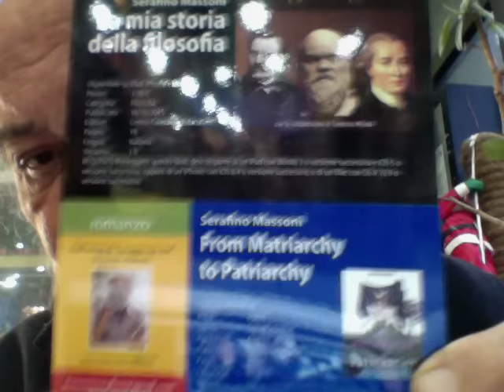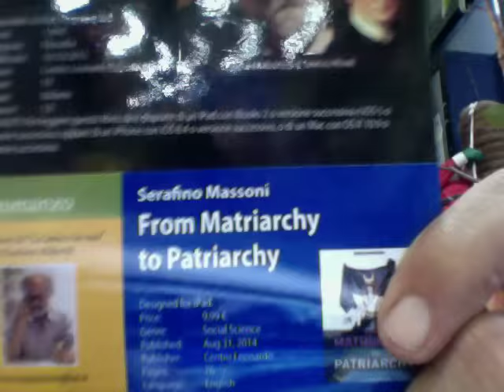Bandiera Turca Falce Di Luna Artemide Matriarcato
La Domanda Di Giuseppe Mayno

Giuseppe Mayno 1 giorno fa (modificato)
 Salve professore, concordo in pieno con ciò che ha detto riguardo la Persia e Ciro il Grande.
Le faccio 2 domande professore.. Gli Islamici ottomani che hanno conquistato Costantinopoli, erano Sunniti?

La bandiera Turca, che significato ha?
 Rispondi  · 1

Visualizza tutte le 4 risposte

Serafino Massoni 16 ore fa
 +Giuseppe Mayno  CI Proverò Caro Giuseppe !!!